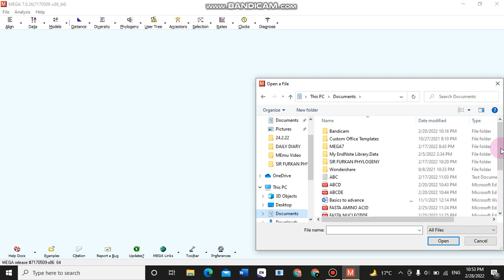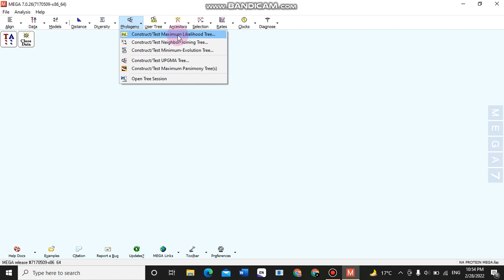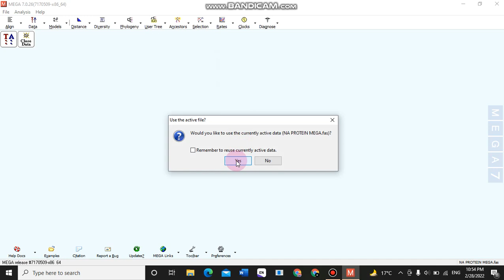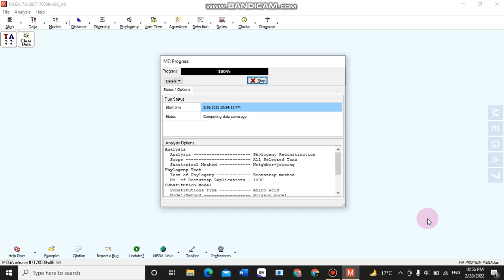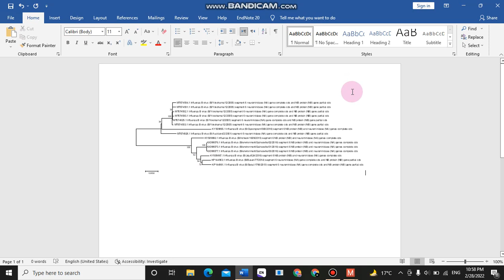How to construct phylogenetic tree?How to use MEGA? What is MEGA?PART 2(PART1 is in description)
In this Video I Am Gonna Tell You That how to use MAGA and how phylogenetic tree is constructed. link for the alignment of sequences by BioEdit:
MEGA working and features are demonstrated in a very well way. this video also include
p. value
bootstrap method
neighbor joining method
complete deletion
and why p. value should be less that 0.05 for results.